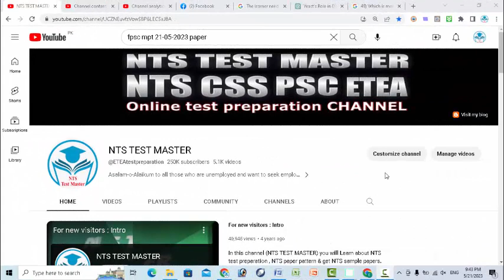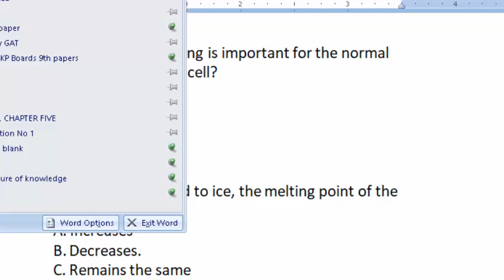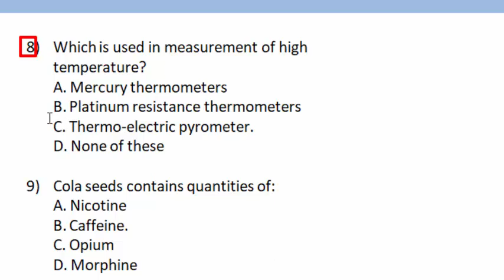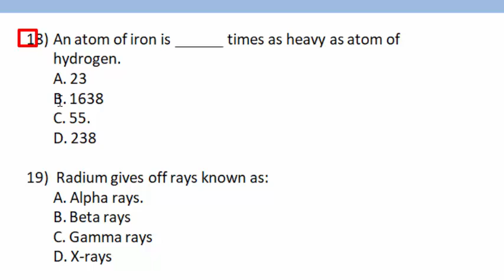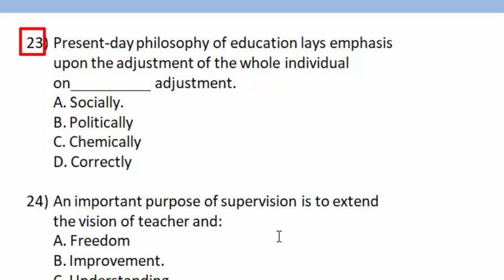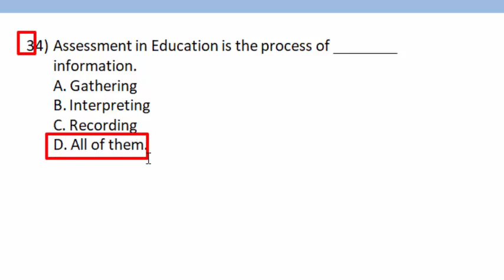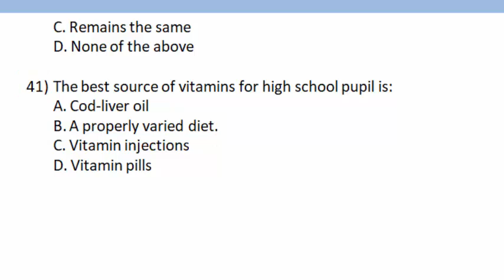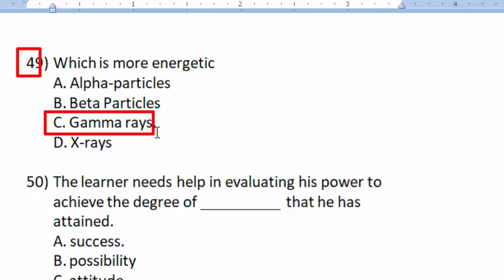SS Chemistry : SPSC past paper : Subject Specialist in Chemistry : Sindh Publich Service Commission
SPSC : SS chemistry BPS-17  2012
1) The energy generation in stars is due to:
A. Fusion of heavy nuclei
B. Fusion of light nuclei.
C. chemical reaction
D. Fission of heavy nuclei

2) Which device is used as a particle accelerator?
A. Oscilloscope
B. Electroscope
C. Compound microscope
D. Cyclotron.

3) Which of the following is important for the normal functioning of plant cell?
A. Rigidity.
B. Flexibility
C. Impereability
D. Solubility

4) As presure is applied to ice, the melting point of the ice:
A. Increases
B. Decreases.
C. Remains the same

5) When water vapour comes into contact with the earth ______, it leaves drops of water on its leaves.
A. Fog
B. M…
C. Dew.
D. Rain-drop

6) Unequal expansion of metals makes possible the operation:
A. Aneroid barometer
B. Hybrometer
C. Liquid thermometers
D. thermostats.

7) Chemical compounds, protein in nature, made in the cells of living organisms are called.
A. Hormones
B. Enzymes.
C. Amino Acids
D. Vitamins

8) Which is used in measurement of high temperature?
A. Mercury thermometers
B. Platinum resistance thermometers
C. Thermo-electric pyrometer.

9) Cola seeds contains quantities of:
A. Nicotine
B. Caffeine.
C. Opium
D. Morphine

10) The organic nutrient with the highest calorific value is:
11) As the temperature rises, the speed of sound
12) The genetic material of chromatin is:
13) Bronze is an alloy of:
14) An Isotope of uranium employed as fuel is
15) Select the correct answer. A closed bottle containing water at 300 c is carried to the moon in a spaceship, if it is placed on the surface of the moon, what will happen to the water as soon as the lid is opened.
16) Light is a form of ______ and its speed be measured:
17) The smallest particle of an element that exhibits all the properties of the elements is the
18) An atom of iron is ______ times as heavy as atom of hydrogen.
19)  Radium gives off rays known as:
20) The velocity of em waves is:
21) With increase in temperature, the viscosity of:
22) Sometimes a cycle with well-inflated tyres left in the sun, has its tubes burst open, Why?
23) Present-day philosophy of education lays emphasis upon the adjustment of the whole individual on__________ adjustment.
24) An important purpose of supervision is to extend the vision of teacher and:
25) The records now used in most schools system are of the __________ variety.
26) Human Relations informal groups peer pressure intrinsic towards psychological:
27) Many aspects of learning can be studied best through the application of experimental methods to:
28) Briefly defined _______ is the study of human behavior and human relationships
29) Human development is the product of heredity and:
30) Multiple intelligence theory was given by:
31) The central idea of anecdotal records is to observe children constantly and to keep a written record of even as they occur from ______.
32) A major in-stream use of water is for:
33) The mode in a set of scores of 5,7,9,11,13,15,17,19 and 20 is
34) Assessment in Education is the process of ________ information.
35) Essay type test is also called:
36) In order to organize facilities and help achievement of optimum result and see overall effectiveness evaluation is to be conducted by.
37) The term “thermonuclear reaction” refers to the heat released in:
38) Cooling the air without changing the water vapors content will:
39) Who discovered Vitamins which, we are told, are essential for healthy and vigorous life.
40) As the amount of clay in a soil increases, its water retaining capacity:
41) The best source of vitamins for high school pupil is:
42) Calorie requirements vary according to all of the following except:
43) Silver is admittedly a soft metal, it is combined with some other metal to become ideal for making Jewelry and coins. What is that metal?
44) Oxygen combines with other elements and produces what is called oxidation or burning. When oxidation is very quick (may be sudden), what is it called in science.
45) Small liquid drops assume spherical shape because:
46) A fusion reaction is initiated by:
47) Yeast is added to dough for making bread. The dough is then set aside in a warm place before being baked. Yeast is added to the dough because:
A. It produces oxygen which makes the dough rise
B. It produces carbon dioxide which makes the dough rise.
C. It produces nitrogen which makes the dough rise

48) The laser produces:
A. a beam of monochromatic coherent light.
B. a beam of monochromatic incoherent light
C. highly penetrating X-rays
D. a beam of a fast moving neutron rays
49) Which is more energetic
A. Alpha-particles
B. Beta Particles
C. Gamma rays.
D. X-rays

50) The learner needs help in evaluating his power to achieve the degree of __________ that he has attained.
A. success.
B. possibility
C. attitude
D. interest